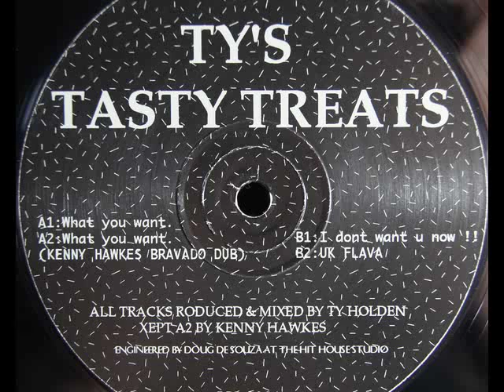Ty Holden - UK FLAVA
one of Ty Holden's earliest releases (who would later go on to produce such classics as "Do What You Wanna Do" and "Heaven"), before he'd quite gotten into the UKG vibe. the foundation is there to be heard though... and is a great example of the classic 90's organ sound from which many UKG producers also drew inspiration.